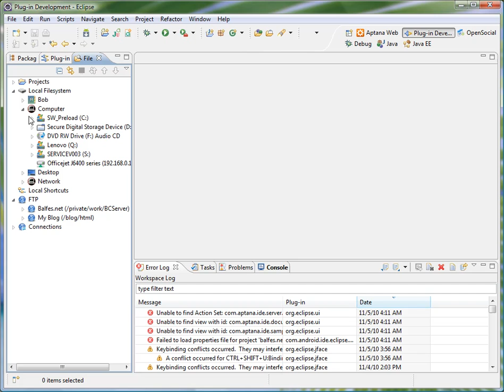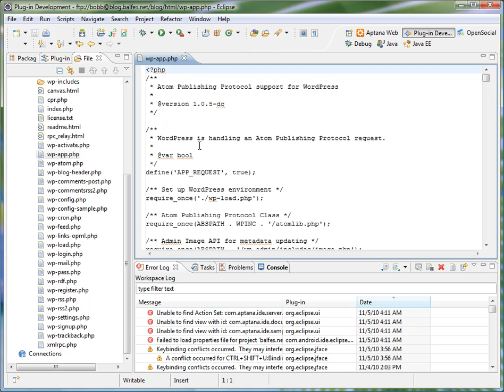Quick Tip - The Aptana Files View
Experience the Aptana Files view in the Eclipse IDE - a must have plugin for Eclipse and Web based development.